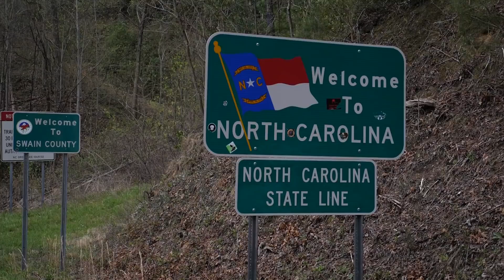🔴LIVE at the Bronco Super Celebration - Friday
LIVE at the 2018 Bronco Super Celebration in Townsend Tennessee!

The Bronco Super Celebration is the biggest Bronco Event of the year. Bronco's from all over the country come to enjoy the beautiful drives through the Smoky Mountains, and to enjoy the company.

Download the FREE Better Bronco Challenge PDF:

and get access to over $500 off at Toms Bronco Parts!

In this video we look at:
•Ricky and Angie Muirhead's Breast Cancer Bronco
•Taylor Hill's 1975 Blue Bronco
•Bob Fonner's Famous Full Size 1991 Bronco
•John Morgan's "The Game Warden"
•The Heat Shield Products "Rockstar" Bronco

Here are some of my favorite tools:
Ratcheting Breaker Bar